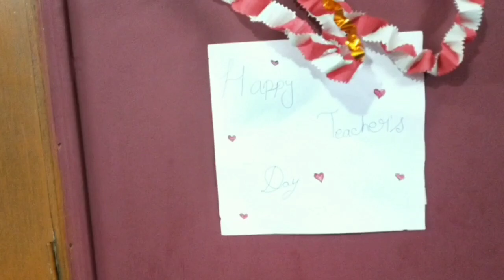Happy teachers day 5th September